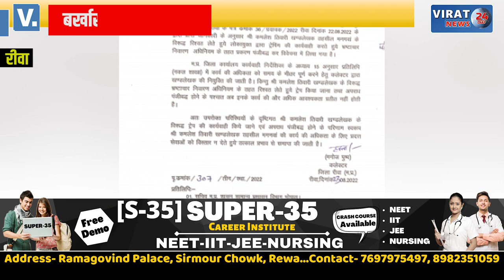🔻रीवा- घूसखोर बर्खास्त एसडीएम रीडर कोर्ट के डेक्स में बैठकर फाइलों का कर रहा निपटारा !